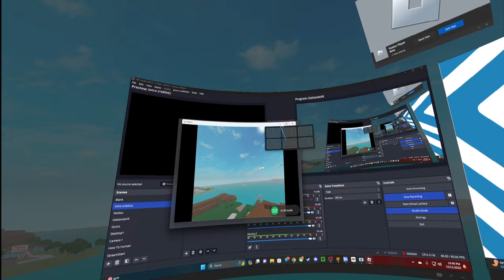Roblox - Lumber Tycoon 2 VR - NEW GIFT UPDATES IN LUMBER TYCOON 2!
In this episode of Roblox, Lumber Tycoon 2, we head over to look around for new items in lumber tycoon 2. Apparently I am blind, because I completely missed the "Bluesteel" (blue steel) blue steal BluSteel. axe. Love you all!